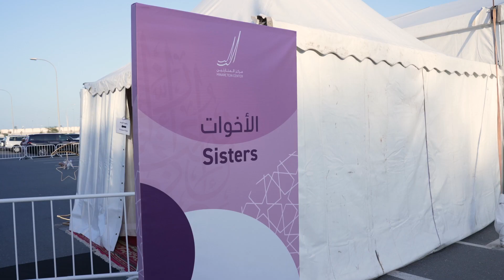Zero Waste Iftar إفطار صديق للبيئة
نخوض رحلة مستمرة نحو الاستدامة
لذلك، أعددنا إفطارًا رمضانيًا صديقًا للبيئة.

بدعم من كوكبة من المتطوعين،
نجهّز الإفطار باستخدام
مكوّنات وأدوات للمائدة قابلة للتحلّل
ثم، توعية الحضور بكيفية فرز النفايات
وأخيرًا، نحوّلها لأسمدة لرعاية النباتات بالمدينة التعليمية.

إنها خطوة جديدة نحو تحويل المدينة التعليمية لبيئة خضراء!

Our journey towards sustainability is ongoing.
So, we launched a zero-waste Iftar.

Powered by a group of volunteers
We prepare Iftar using
compostable ingredients and cutleries
Then, educate attendees on waste segregation
Finally, composting the waste into fertilizer
To be used for Education City landscaping

It is another step towards transforming Education City into a green environment!